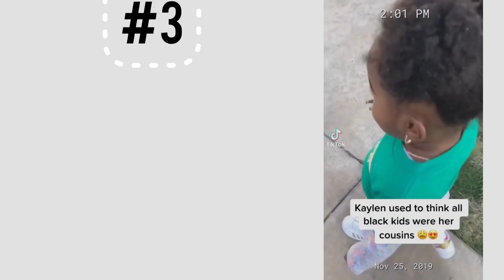BLACK BABIES Videos Compilation #67 | Black Baby Goals